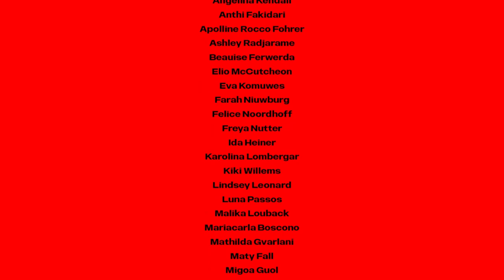Milan Fashion Week 2023 👗 The Attico Summer Collection 2024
Milan Fashion Week 2023 | Brand: The Attico | Collection: The Morning After (Ready-to-Wear) | Season: Womenswear Spring Summer 2024 (SS24) Fashion Show | Location of the event: MFW 2023 | 🎁 Stunning DRESSES from $11.99 🔥 | Video quality: 1080p (Full HD)

Models: Abény Nhial, Adele Aldighieri, Aivita Mūze, Alaato Jazyper, Amar Akway, Angelina Kendall, Anthi Fakidari, Apolline Rocco Fohrer, Ashley Radjarame, Beauïse Genç, Elio Berenett, Ella Mccutcheon, Eva Komuves, Farah Nieuwburg, Felice Nova Noordhoff, Freya Nutter, Ida Heiner, Karolina Lombergar, Kiki Willems, Lindsey Lenoard, Luna Passos, Malika Louback, Mariacarla Boscono, Mathilda Gvarliani, Maty Fall, Migoa Guol, Mika Schneider, Nora Attal, Paula Soares, Qianxia Ye, Rachel Marx, Rebecca Leigh Longendyke, Renee Bellerive, Rianne Van Rompaey, Rolf, Rosalieke Fuchs, Sascha Rajasalu, Steinberg , Vanessa Pompucci, Vittoria Ceretti, Xinyue Guo, Yilan Hua